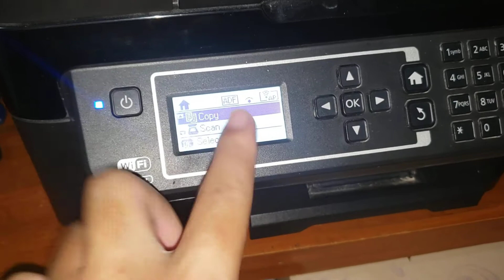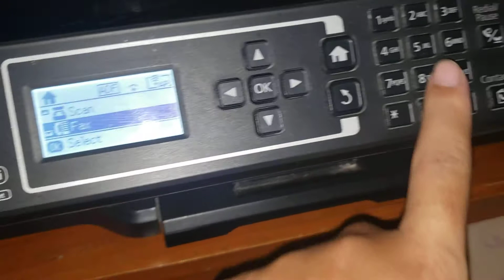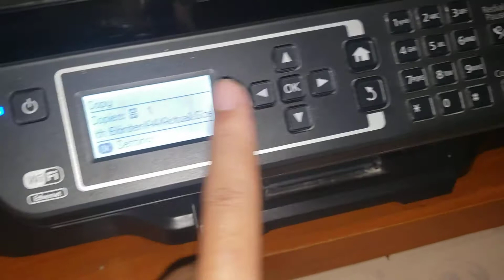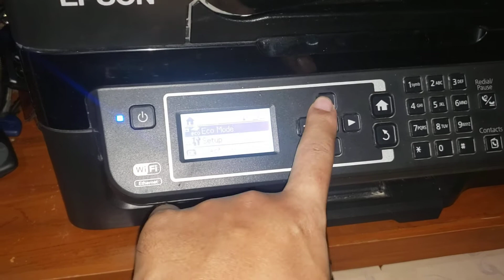Review Printer Epson L525